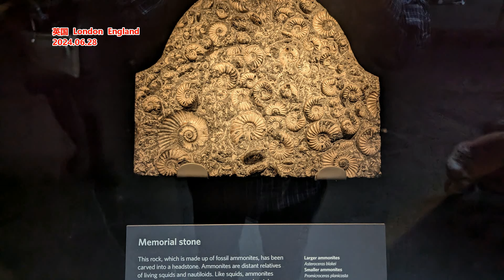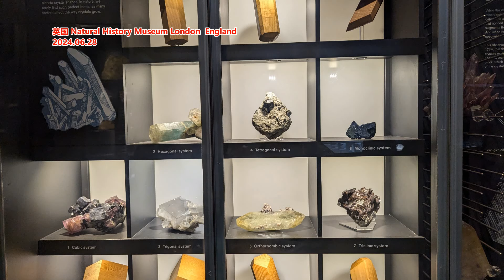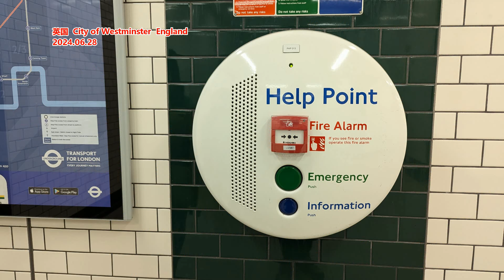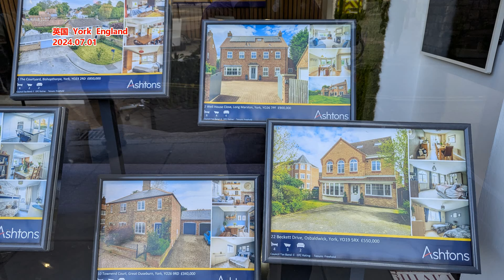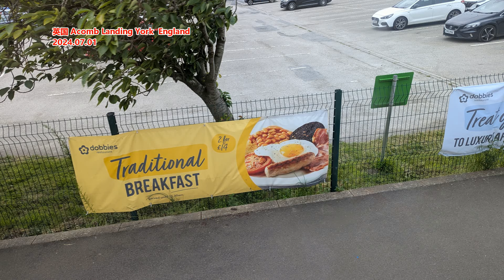历史的垃圾时间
文 | 清和社长
1368年，朱元璋创建明朝、立八股文；但丁《神曲》诞生已60年，薄伽丘写完了《十日谈》，西欧人开始觉醒。1380年，明太祖诛杀胡惟庸、废相权；英国大宪章发布逾170年，已确立私有财产和人身自由不可侵犯的原则，贵族势力崛起。